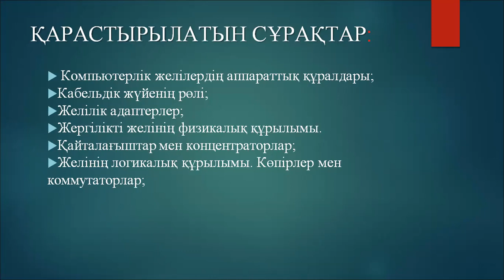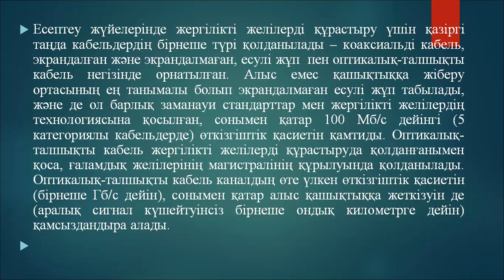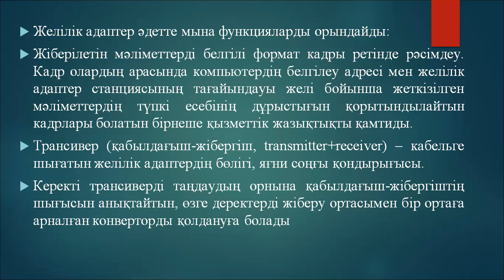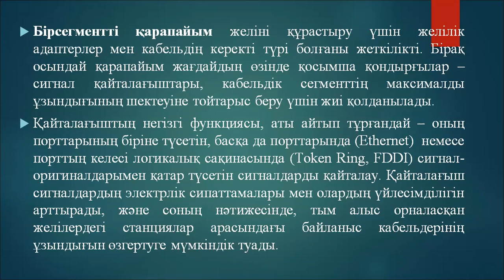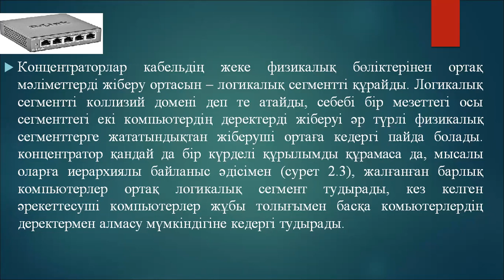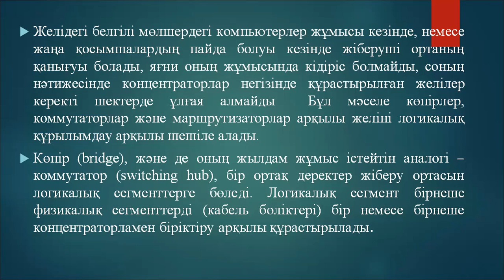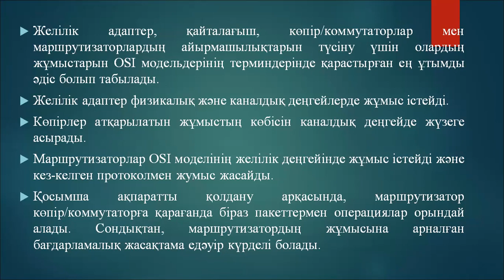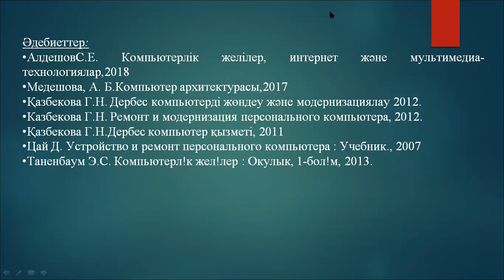Заманауи желилер. 3 мкм. 8 лек